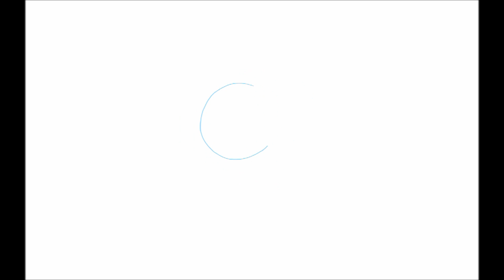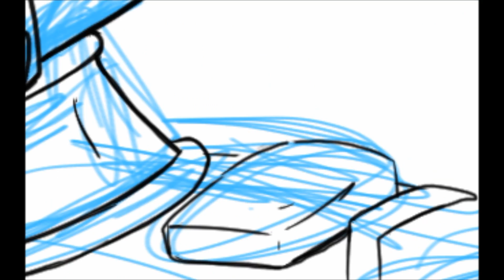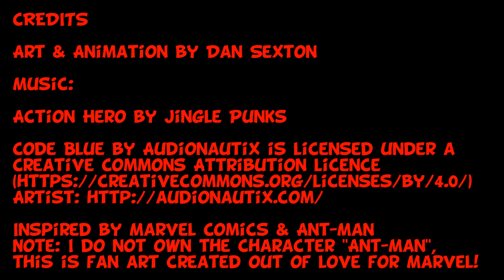ANT-MAN - Civil War - Kindle Speed Paint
About this video:

This is a Civil War Ant-Man speed paint using my Kindle Fire.
Be sure to check out Captain America: Civil War, I've seen it twice already, and it's only been out 5 days here in the UK, I LOVED IT! :)

Let me know what you think of this speed paint of Scott Lang's Ant-Man suit from Civil War! :)

Whose side are you on?

Credits:

Art & Animation: Dan Sexton AKA Crunchlins

Inspired by Marvel's Ant-Man & Captain America: Civil War

EXTRA BONUS VIDEOS WEEKLY!